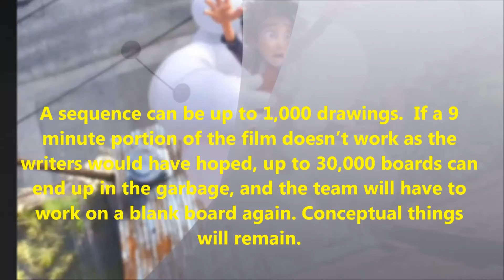Disney Big Hero 6 / FUN FACTS!!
There are up to 85 different animators working on this film.

The movie is divided into 20 different sequences
where it is then handed out to different storyboard
artists who must make sure that everything is still
making sense.

Nothing is being animated until they figure out the story. This doesn’t mean the story has to be completed, it means they have to figure out what is working for them.

A sequence can be up to 1,000 drawings.  If a 9 minute portion of the film doesn’t work as the writers would have hoped, up to 30,000 boards can end up in the garbage, and the team will have to work on a blank board again. Conceptual things will remain.

2/3 of those four or five years are actually
spent on crafting the story.  Animated films at
Disney resembles the TV writing process
where it is very collaborative, and the story
departement works together by throwing out
ideas until it sticks.

It takes about four to five years to fully develop the script for an animated film like Big Hero 6, because the story is constantly changing. But the storyboarding allows for a quick version of the film to be laid out, this way they can see if the story can work out, and then they could make any necessary changes to the film itself